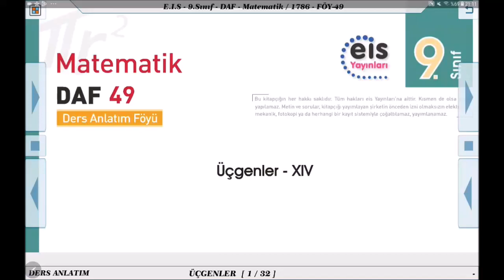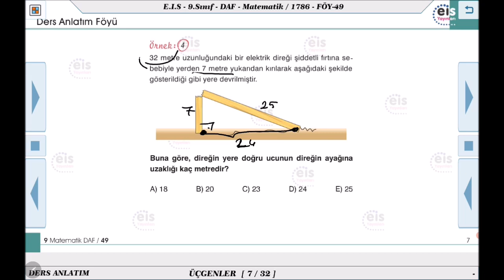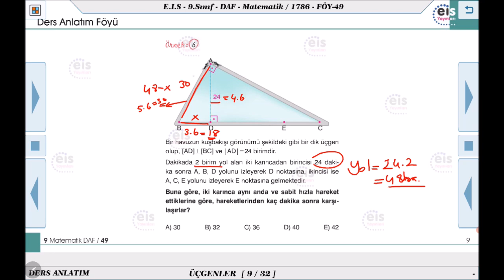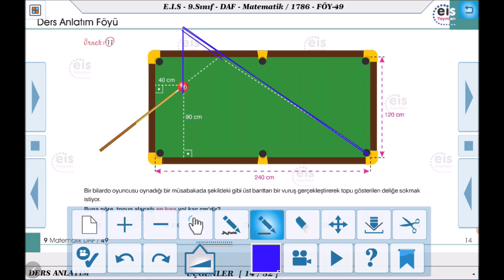9. Sınıf Matematik - Üçgenler - 14 📏